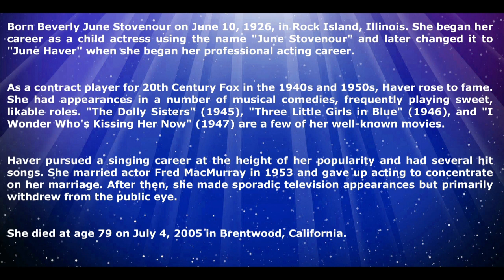Born today, June 10, 1926: June Haver, actress, singer and dancer.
American actress, singer, and dancer June Haver was born in Rock Island, Illinois, on June 10, 1926. She appeared in a number of musicals and was once honed by 20th Century Fox to be "the next Betty Grable." Irish Eyes Are Smiling (1944), The Dolly Sisters (1945), and Three Little Girls in Blue (1946) are a few of her well-known films. She married actor Fred MacMurray in 1954, and they remained together until his passing in 1991. June passed away at age 79 on July 4, 2005.